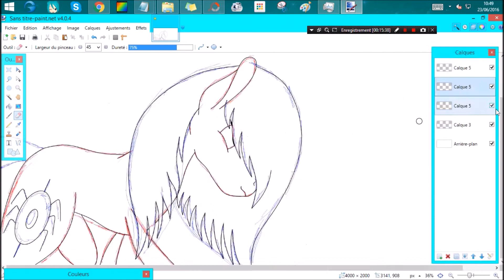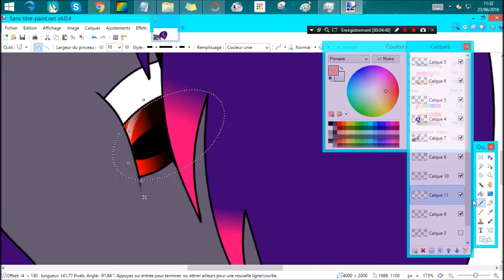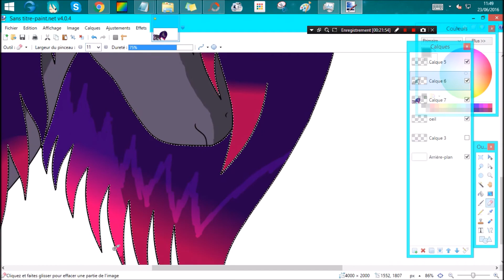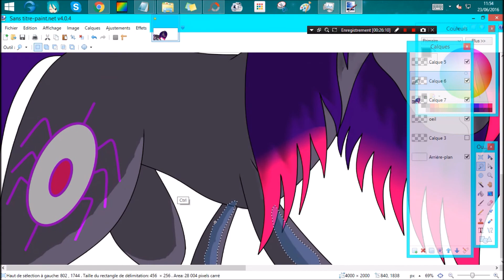Miraculous Ladybug - Fanfiction FR - Les idées de Juleka